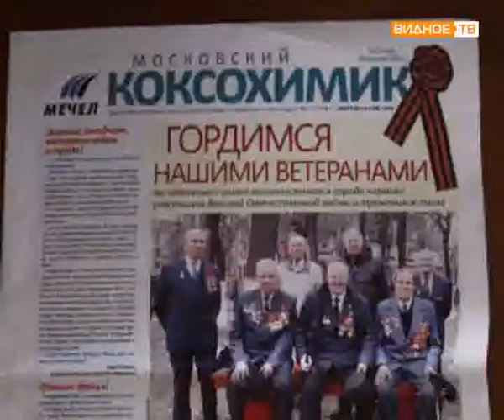Земляки (Федор Владимирович Сидоров)